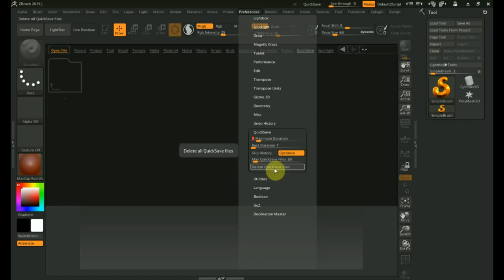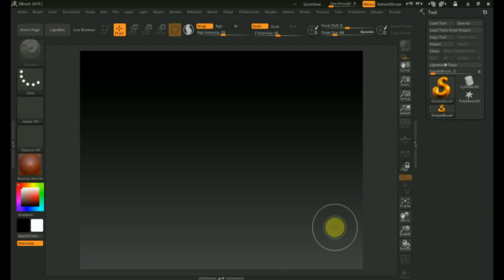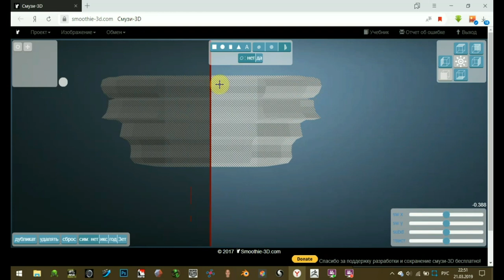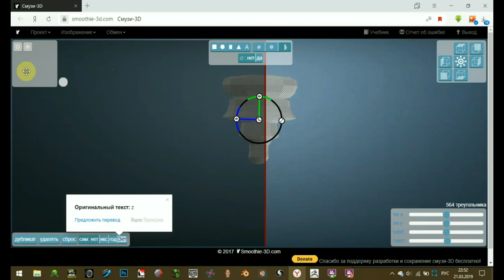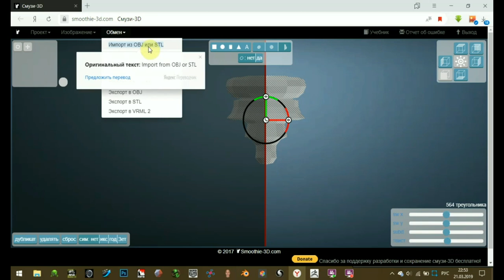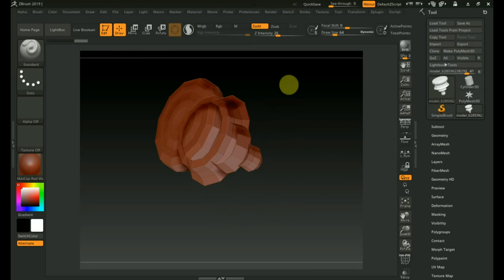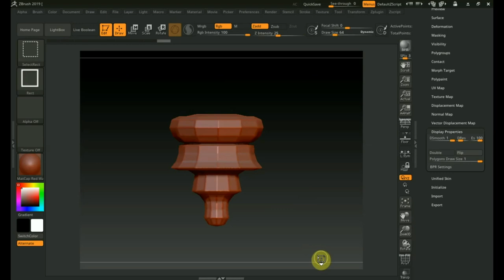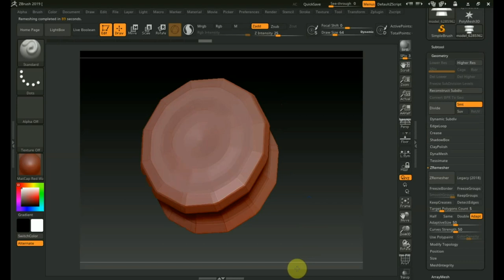Zbrush 2019 как быстро сделать базу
и программа Смузи 3Д